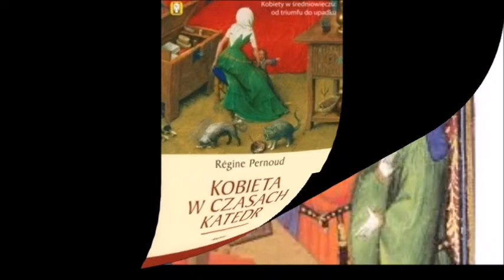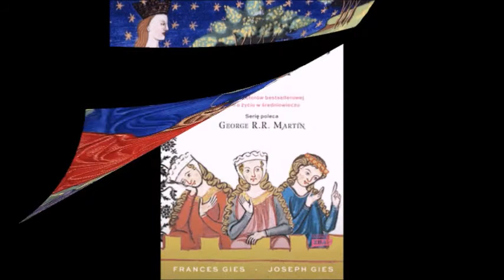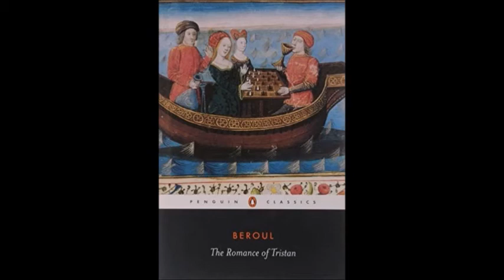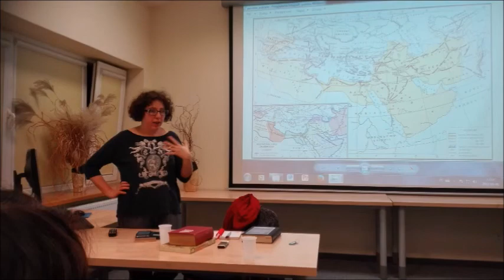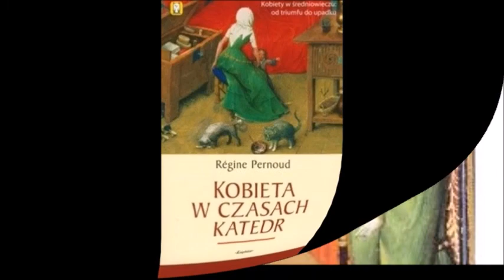SREBRNA KUŹNIA - Kobieta w czasach katedr - cz. 4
4 część wykładu w SREBRNEJ KUŹNI z cyklu "Poprawka z Historii"
"Kobieta w czasach katedr" - prowadzi Anna Dzierzgowska